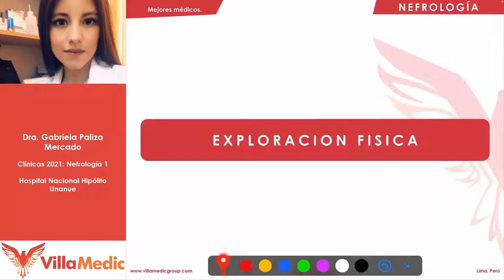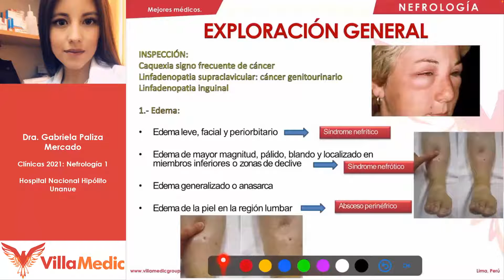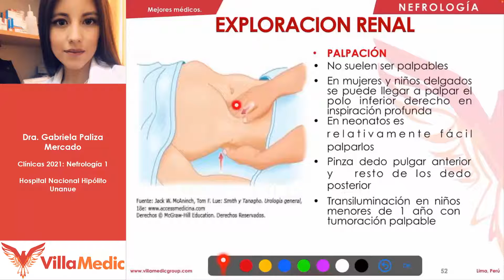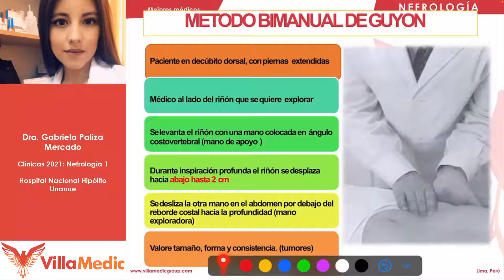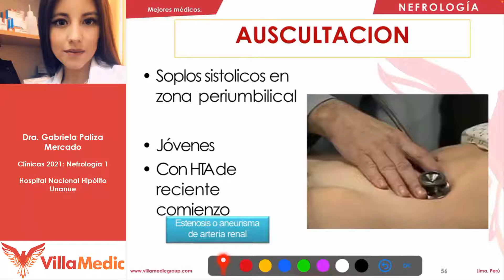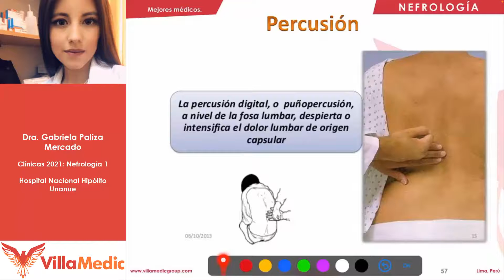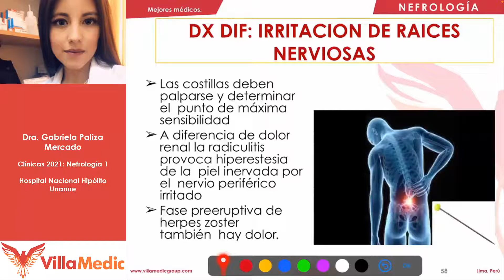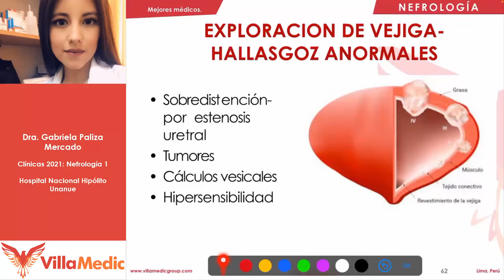Semiología renal | Exploración física | Villamedic Clínicas 2021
Semiología renal
Semiología renal villamedic
Semiología nefrourinaria
Semiología nefro
Semiología nefrológica
anamnesis historia clínica
Anamnesis renal
Examen físico
Examen físico renal
Examen físico renal semiología
Villamedic nefrología
Nefrología
Nefrología villamedic
Villamedic renal